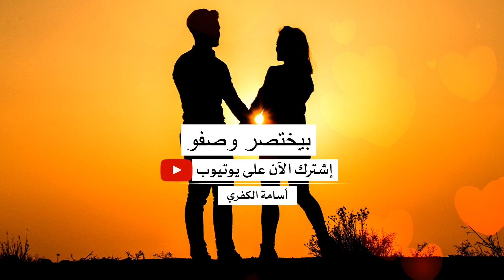دنيا صرتي OSAMA ALKAFRI 2020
⊙ شكرا لك على المشاهدة. فعّل زر التنبيهات (🔔) لكي تصلك الفيديوهات الجديدة
حسابي الأنستقرام
بيج الفيس بوك
حسابي السناب شات
قناتي اليوتيوب
إدعمني ولو بــ القليل
المتلي إذا حبك بصرلك كتف... وما بتركك تمشي وعم تميلي
وما بتركك وحدك بلحظة ضعف... ولا بقبل بضعفك مقابيلي
المتلي إذا حبك بصير جناح... فيي وثقي، ما بيتعب جناحك
حدك أنا، شريك وسند وسلاح... ولا تصدقي بخونك سلاحك
المتلي برقص كلمتو وحرفو... ليغازلك لو وين ما كنتي
بس ان حضرتي بيختصر وصفو... ما في قصيدة بحضرتك
أنتي
المتلي إذا حبك، دنيا صرتي